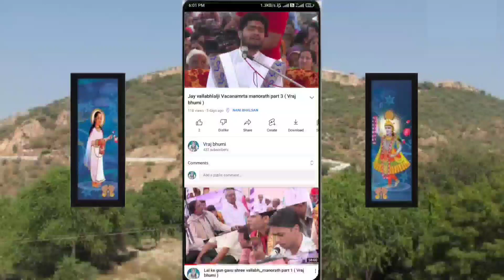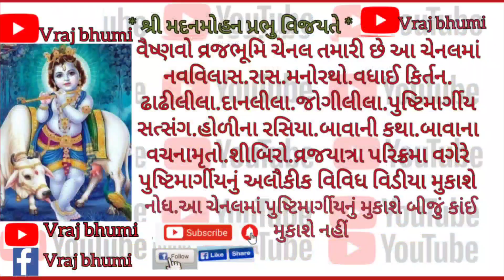Shri rasardrarayji -Kanha dharyo re mukuṭ khele, kalindi school holi rasiya jamangar 2 (Vraj bhumi)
વૈષ્ણવો આ વ્રજભૂમિ ચેનલ તમારી છે આ ચેનલમાં નવવિલાસ રાસ  હોળીના રસિયા ઢાઢીલીલા દાનલીલા જોગીલીલા પુષ્ટિમાર્ગીય સત્સંગ 84 252 વૈષ્ણવોની વાર્તા બાવાની કથા બાવાના વચનામૃત શીબિરો વ્રજયાત્રા પરિક્રમા વગેરે પુષ્ટિમાર્ગીયનું અલૌકીક વિવિધ વિડીયા મુકાશે તેનીજ આ ચેનલ છે
નોધ.આ ચેનલમાં પુષ્ટિમાર્ગીયનું મુકાશે બીજું કાંઈ મુકાશે નહીં

વૈષ્ણવો આ ચેનલને follow કરો like કરો
વૈષ્ણવોને invite કરો અને share કરો

Vrajbhumi channel
Bhagvati prasad gandhavra
Jay vallabhlalji porabadar
# પુષ્ટિમાર્ગીય રાસ
Hori ke rasiya pushtimarag
Pustimarg Ras
Pustimarg kirtan
Vrajrajkumarji goswami
Abhishekkumarji goswami
પુષ્ટિમાર્ગીય વચનામૃત